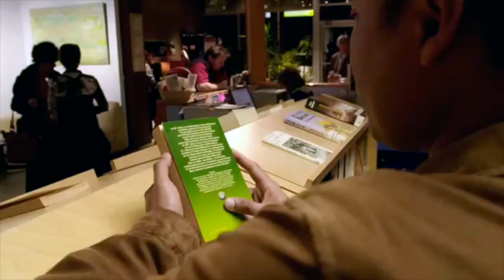Une famille francophone à Vancouver - Colombie Britannique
Presque 2 ans maintenant au Canada.
L'adaptation dans un nouveau pays n'est pas de tout repos.